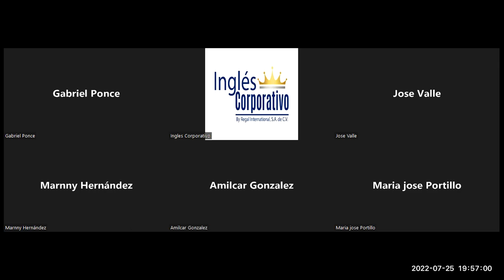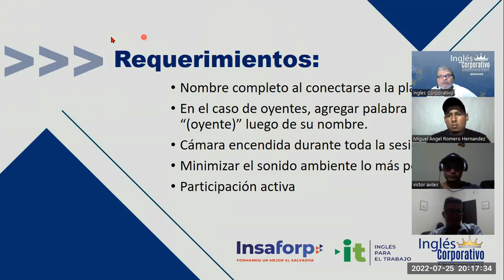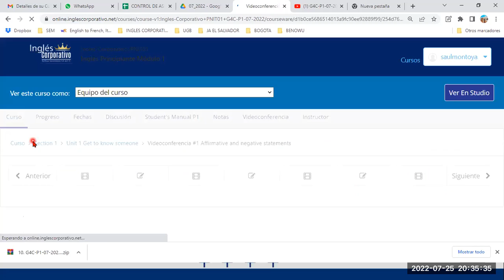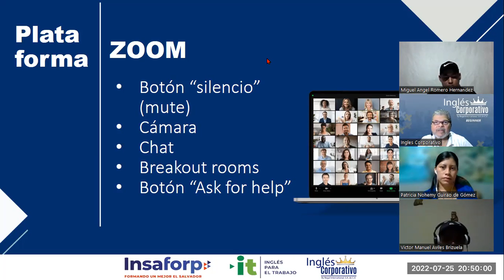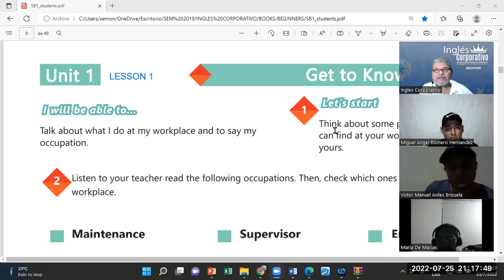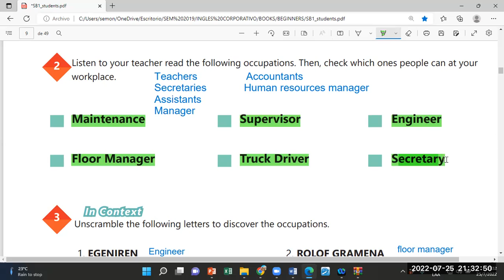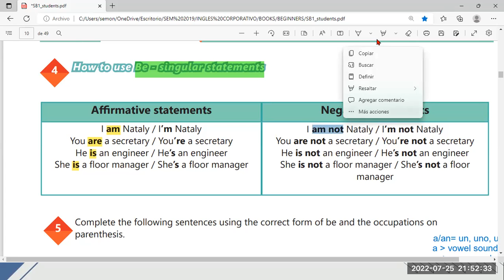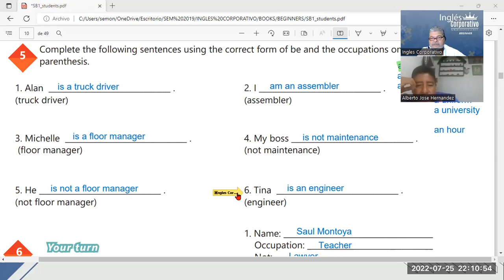Inglés Corporativo-25072022-Videoconferencia #1 AFFIRMATIVE AND NEGATIVE STATEMENTS.